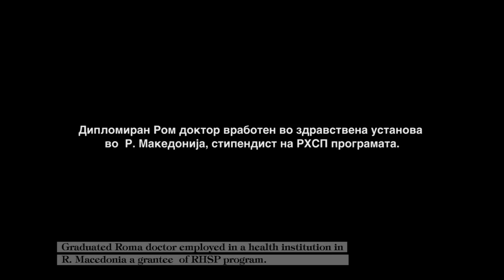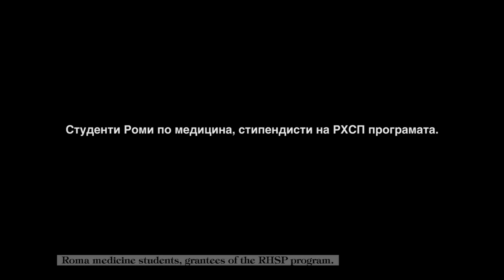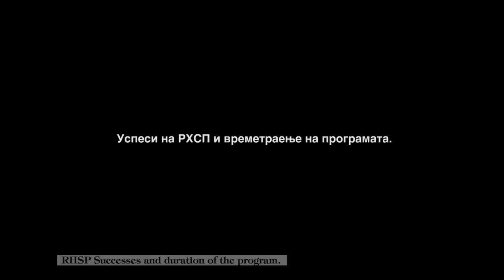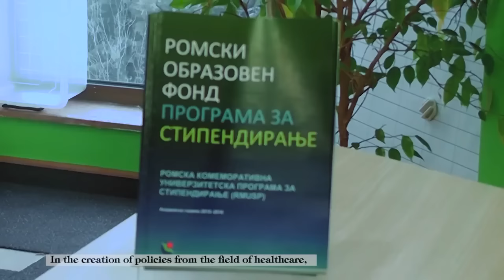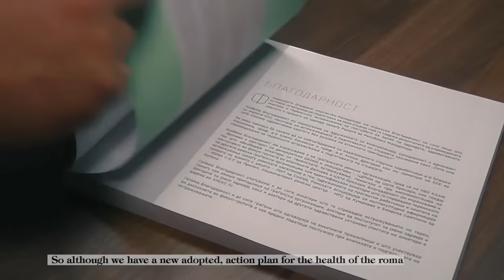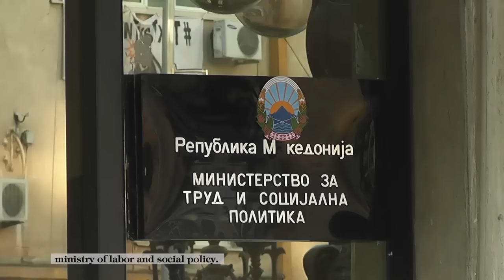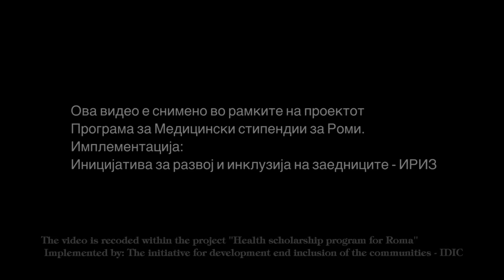Програма за медицински стипенди за Роми Roma health scholarship programme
3 PIX MEDIA dokumentarec Romi medicinari..
Film thaj video produkcija.
Scenario: Sali Memed
frafika thaj dizajn: Bajram Ramadan
Kamera, montaza , post produkcija:  Ferdi Osmani